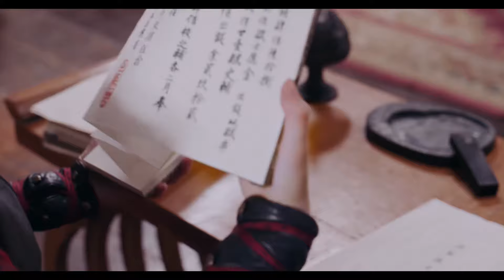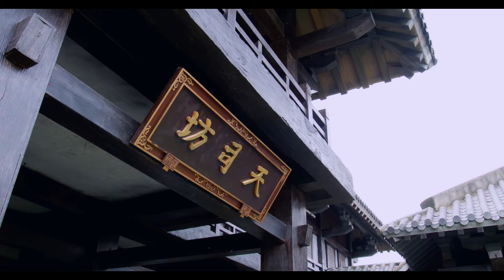渣男要強吻少女，美男魚閃現護妻，從獄中做到臥房太激情【我的鲛人弟弟 My Merman Brother】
💖喜欢C-drama的朋友要支持正版哦，下载WeTV APP可以看全集正片： The video 我的鲛人弟弟 My Merman Brother#古装

该片讲述了大琴国的千金大小姐林微绪，偶遇敌国一试图逃逸而惨遭追捕虐打的小鲛人，好心将他解救不料却被赖上，看着那张祸国殃民的漂亮脸蛋和蔚蓝如海的眼眸，一时动了歪心思将他豢养在自家府中，自此，一场极致拉扯开始了。

该视频剧名（Drama Name):我的鲛人弟弟 My Merman Brother